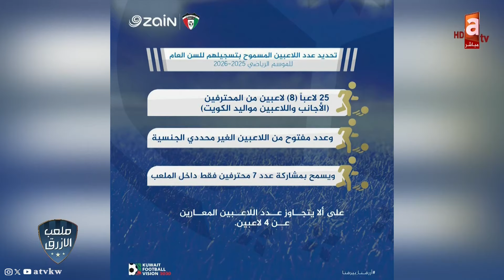ملعب_الأزرق | الأزرق ينتظر هدية الدوحة .. ويواجه أفغانستان "بلا أخطاء"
المذيع: الزميل عبدالله مال الله | الرواد: فواز بخيت - بدر حجي - د.جاسم الهويدي - جمال مبارك

تطبيق